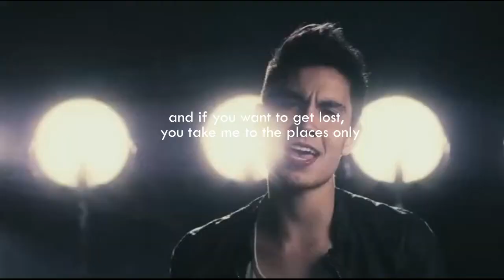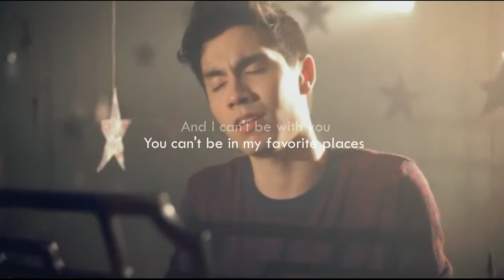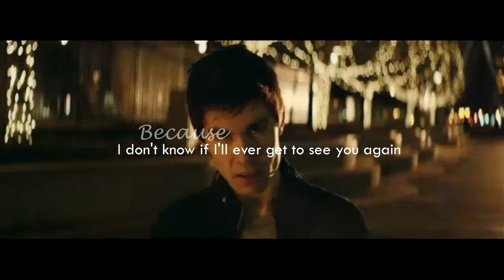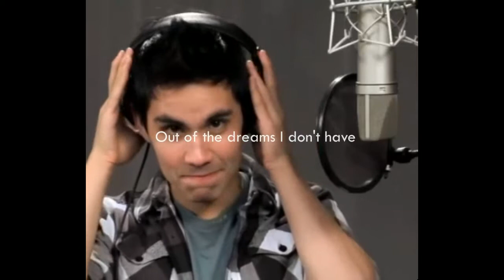Sam Tsui ~ One in a million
This is how I really feel.. Do you feel the same??

Nothing of these materials belongs to me!!